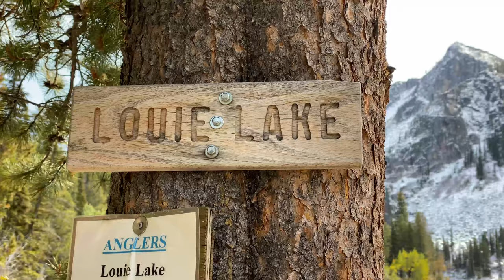Louie Lake Hike in Idaho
A recent hike to Louie Lake near McCall Idaho.  Beautiful little lake and great hike.